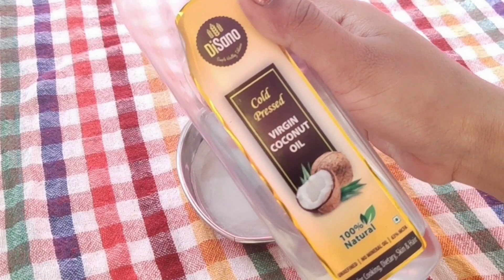प्याज के रस में बस ये मिला लो,बाल इतने बढ़ेंगे कि कटवाने पड़ेंगे Onion Juice for Extreme Hair Growth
Coconut oil

Castor oil

Organic haldi

Ghrit kumari Hair oil
Neud carrot seed anti ageing cream

Neud 6 mini Perfume for men

Budget Friendly Lipstick Shades in 12 link is